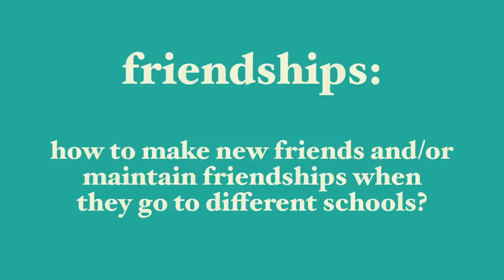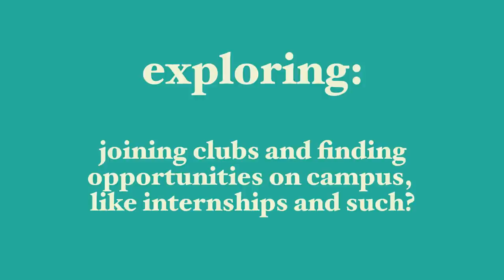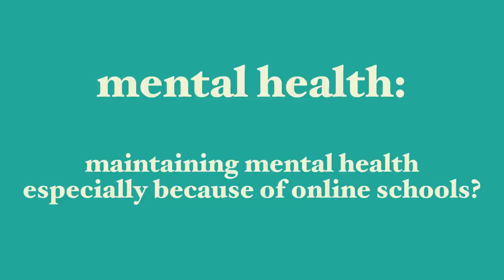HONEST college advice Q&A | time management, making friends, budgeting, etc.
hi everyone!

so this will likely be the last video in my ~back to school~ series for this year... sit-down videos are so hard asdfksdfjl

it says college Q&A in the title, but it also applies largely to high school & online learning in general! i hope this video helps even somewhat :) stay tuned for some fun MOVE IN & BOSTON VLOGS coming very soon as i move into my apartment for the semester hehe

-christine xx

☆ music ☆
⤷ track: white lotus ~ an Avatar the Last Airbender lofi mix
⤷ artist: demongummies

☆ FAQs ☆
⤷ college? i'm a rising sophomore at harvard college (class of 2023)
⤷ major? concentrating in neuroscience with a potential secondary in ethnicity, migration, rights
⤷ where's your book / laptop stand from? amazon
⤷ where are your blue-light glasses from? they're prescription glasses from vogue eyewear (model code VO5167)